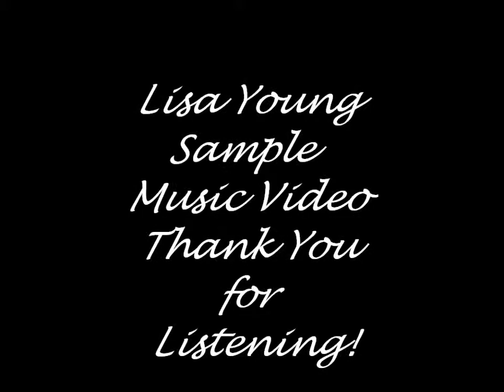Lisa Young Video Sample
Sample of Live events